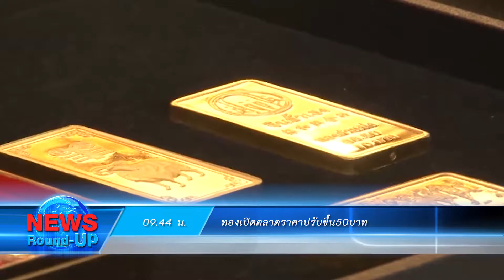"อนุทิน"ยินดี"บิ๊กป้อม"เตรียมนั่งหัวหน้าพปชร. : เกาะสถานการณ์ 10.30 น. (23/06/2563)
09.13 น. นายกฯประชุมครม.จับตาถกกม.แทนพรก.ฉุกเฉิน
09.20 น. "อนุทิน"ยินดี"บิ๊กป้อม"เตรียมนั่งหัวหน้าพปชร.
09.36 น. "สมคิด"ไม่พูดปรับครม.-"ประวิตร"ขึ้นคุมพรรค
09.44 น. ทองเปิดตลาดราคาปรับขึ้น50บาท
09.56 น. เร่งล่าชาวอินเดียฆ่าปาดคอเพื่อนร่วมชาติดับ1สาหัส1